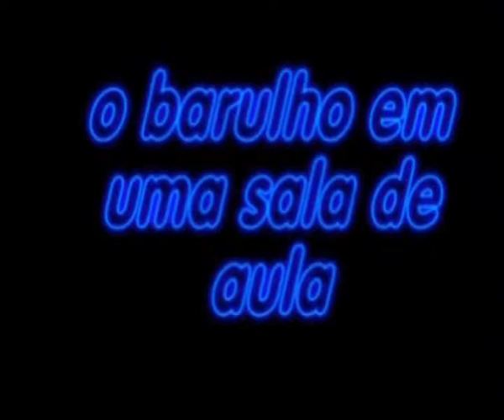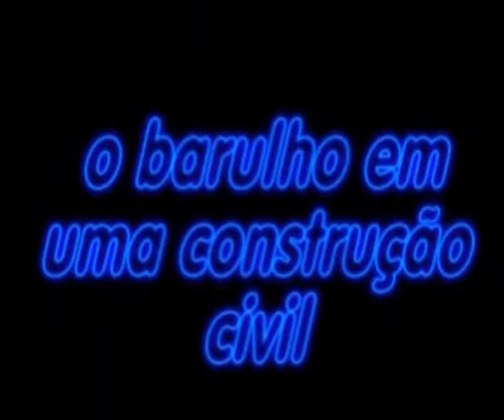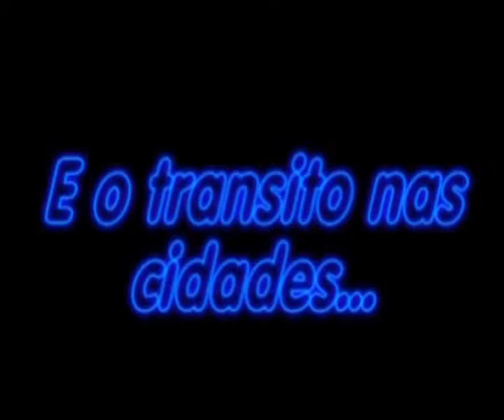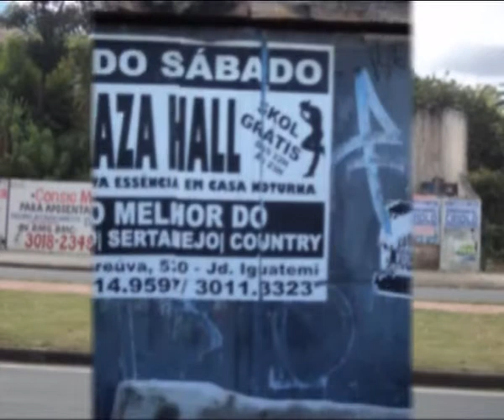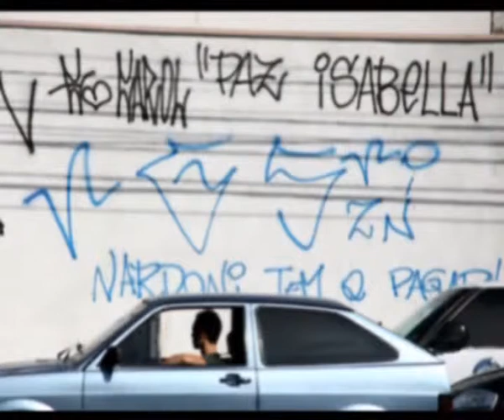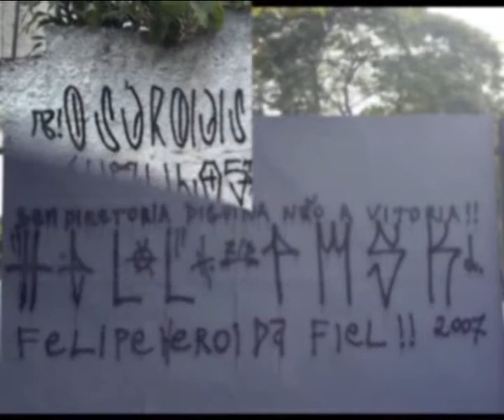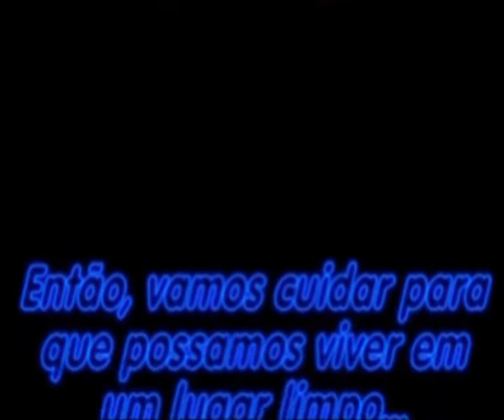Poluição Sonora e visual .wmv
Trabalho de biologia sobre a Poluição sonora e visual